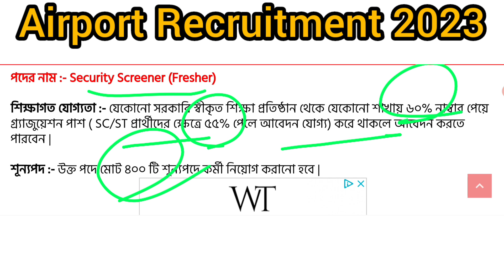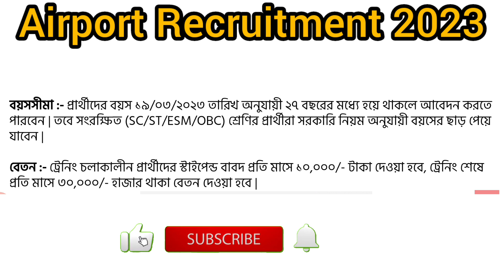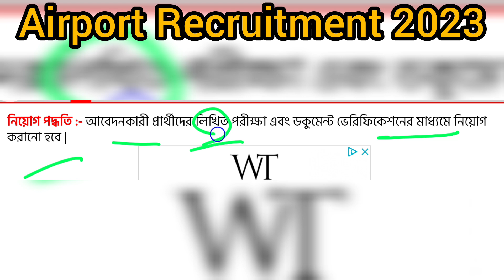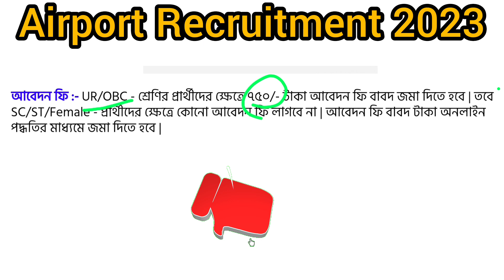airport recruitment 2023 | airport new recruitment 2023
Airport New Vacancy 2023 | Vistara Airlines Recruitment 2023 | Airport Bharti 2023 | Latest Job 2023
Secrurity screener vacancy 2023 | airport india new recruitment 2023 | government job vacancy 2023

Airport New Vacancy
Staff jobs eligibility and interview
airport job kaise paye
airport job ke liye kya karna padta hai
security Screener new recruitment 2023
security Screener vacancy 2023
security Screener job vacancy 2023
online apply Security screener 2023
airport new recruitment 2022
airport new job vacancy 2023
security assistant vacancy 2023
security gourd vacancy 2023
security Screener notifications 2023
government Security gourd vacancy 2023
government job vacancy 2023
govt job notifications 2023
government new job recruitment 2023
job notifications 2023
job vacancy in tripura 2023
govt security gourd vacancy 2023
Central gov vacancy 2023
Central gov recruitment 2023

airport ground staff job eligibility criteria (age
qualifications experience certificates) and how to
Airport New Vacancy
@/airportjobs
apply for job.
airport me driver job kaise paye
airport me driver kaise bane
10th pass job